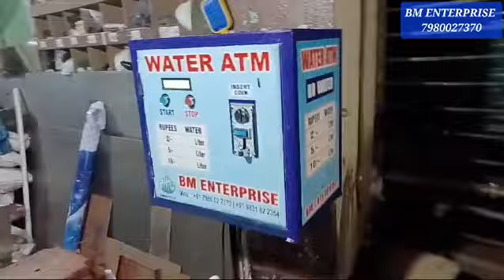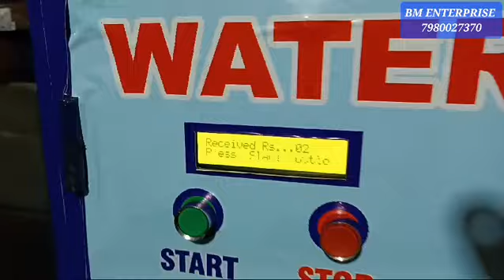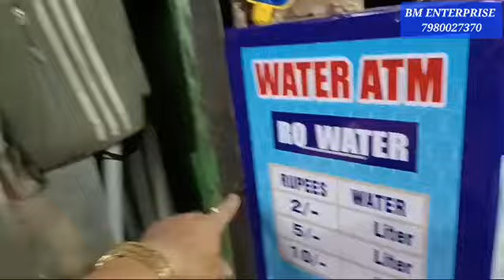JAR FILLING SMALL WATER ATM